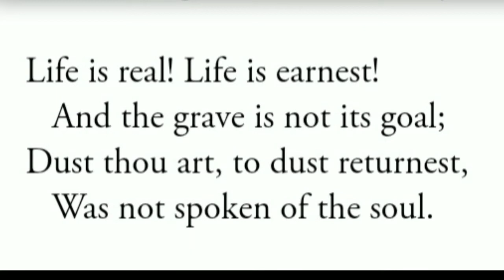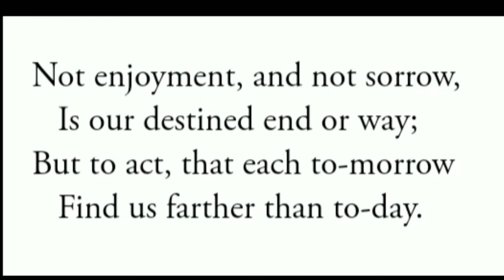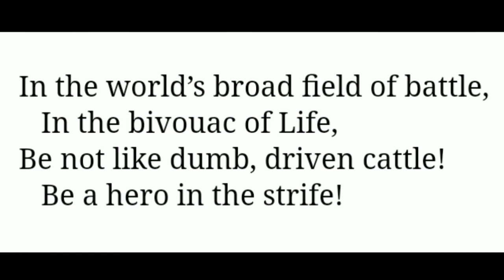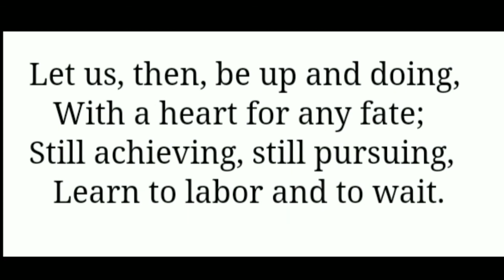Class 10 English Poetry Chapter 2 | The Psalm Of Life | H. W Longfellow